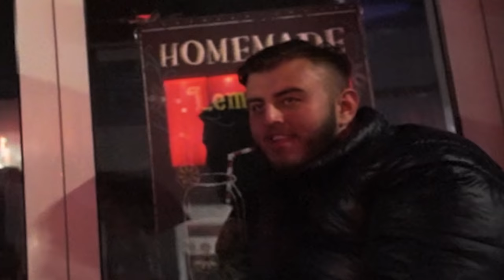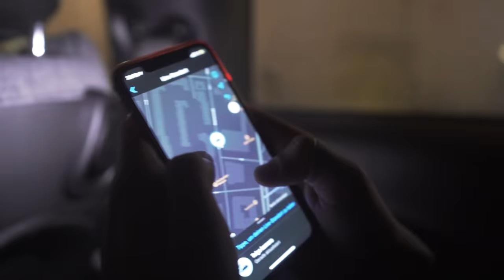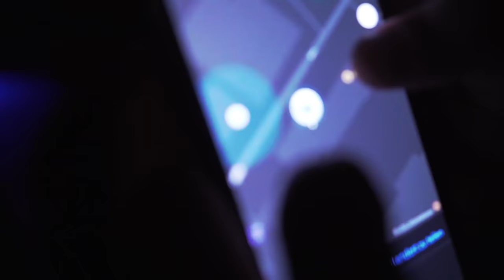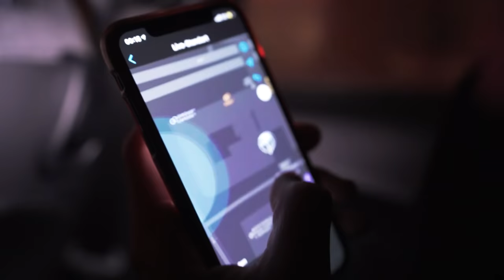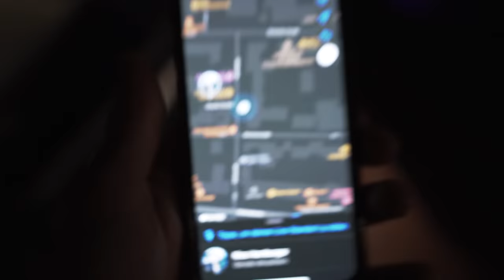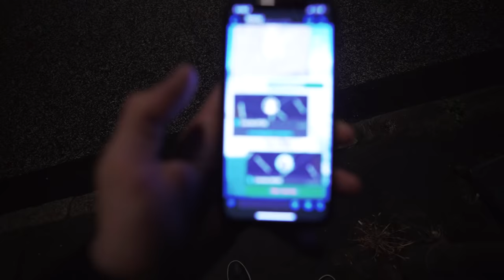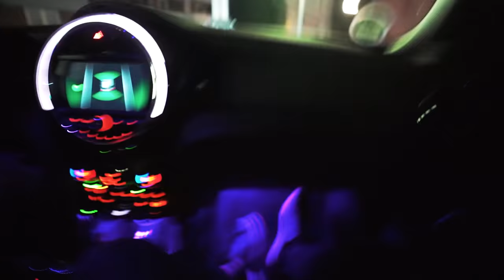DEUTSCHLAND: Der GEFÄHRLICHSTE ORT in HAMBURG..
Dann TU es ganz einfach KOSTENLOS mit einem KLICK !

                            ▪️Mein Equipment:
Meine bezaubernde Kamera
An dunklen Tagen (Kameralicht)
Softboxen für Zuhause

                         ▪️Das trage ich:
Schlichtes Tshirt
Elegante Pullover

🔈Durch diese gekennzeichneten* Links erhalte ich eine kleine Provision, DU jedoch erhältst keine zusätzlichen Kosten.
Um mich ein wenig unterstützen zu können, würde es mich freuen, wenn du deinen Kauf über meinen Link abschließt.